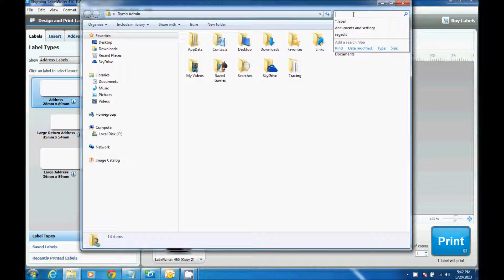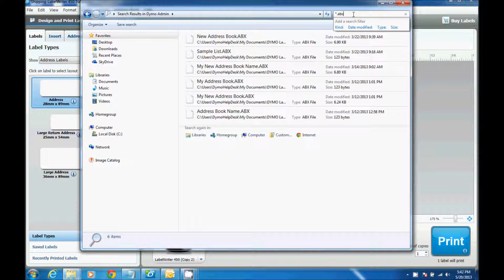How to locate DYMO Label Software Address Book on Windows